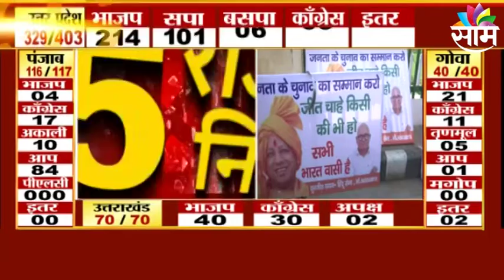Assembly Election Result Punjab : पंजाब मध्ये सत्ताबदल होणार ? ; आम आदमी पार्टी 83 जागांवर पुढे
Watch Latest News Updates on Assembly Election Result Punjab : पंजाब मध्ये सत्ताबदल होणार ? ; आम आदमी पार्टी 83 जागांवर पुढे